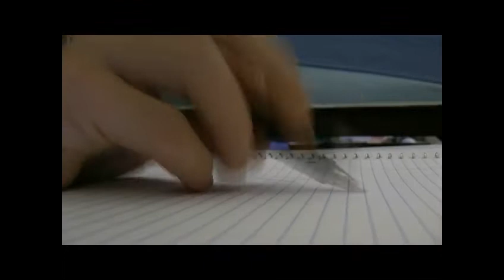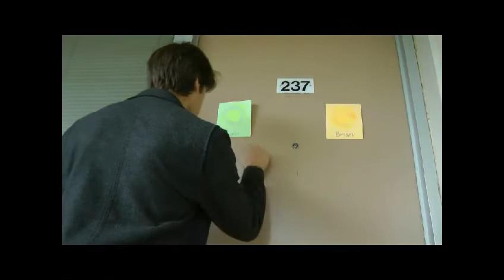Visual Storytelling Project 5 - Pursuit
My fifth visual story telling project, a pursuit. Pursuit of drugs here.